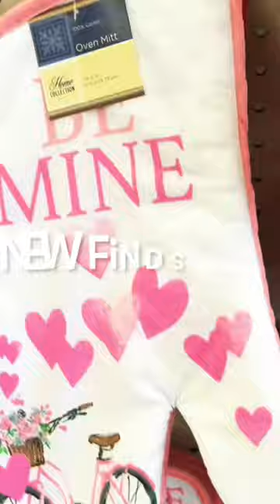DOWNTOWN DOLLAR TREE